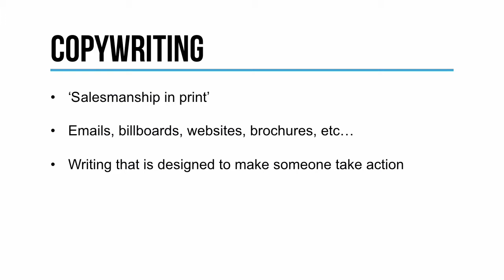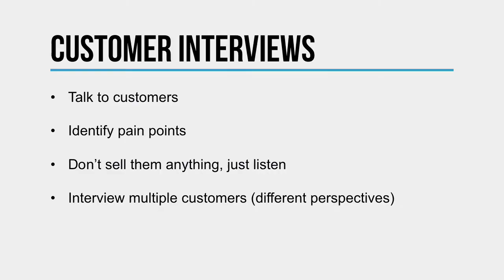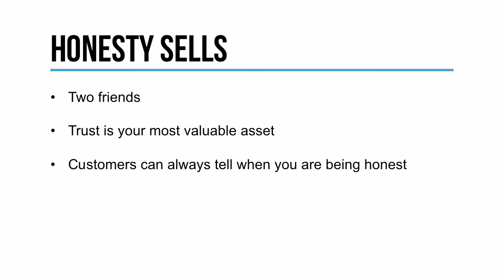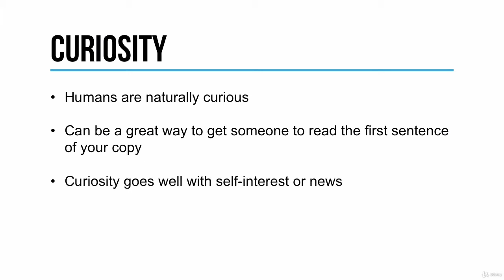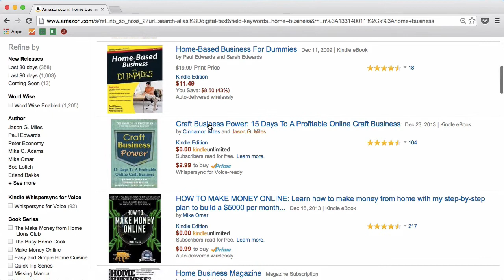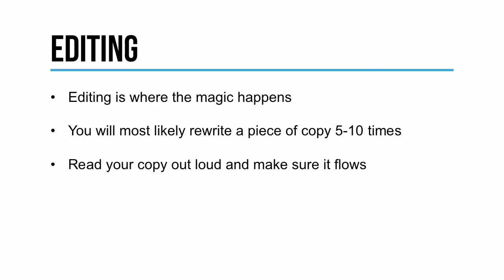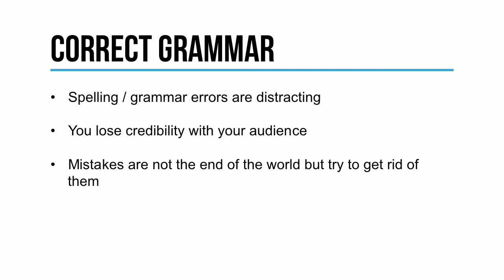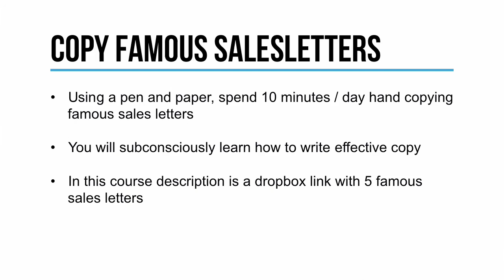Learn Copywriting : Important Principles of Copywriting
👉How to apply important copywriting principles to dramatically increase your sales
👉Learn how to get a reader to take an action using the power of your words
👉Learn how to write a great headline that convinces the reader to learn more about your offer
👉Learn how to write body copy that convinces your reader to buy your product or service
👉Understand the philosophy of effective copywriting

This course has one goal: increase your sales!

This course is for anyone that wants to increase his or her sales.

The course has one purpose: to teach you the important principles of copywriting and how to apply them to remarkably increase your sales.

That's it.

You can make a lot more money than you currently are.

These copywriting principles can make you a lot of money.

Let's say you already sell a digital product for $49. If you can increase your sales from 2 per week to 8 per week you are making an extra $302 each week.

And once you learn these principles you do not forget them. You will continue to use these copywriting principles for years.